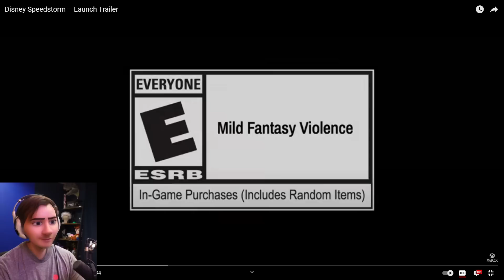[Criken] Disney Criken Super Speedstorm Stream!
Criken plays Disney Speedstorm
Originally aired Apr 18, 2023